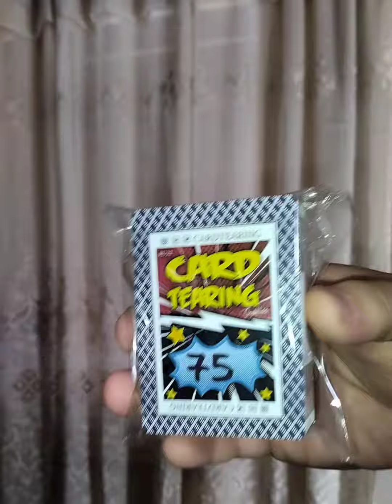Teeth Card Tearing with 75pcs deck